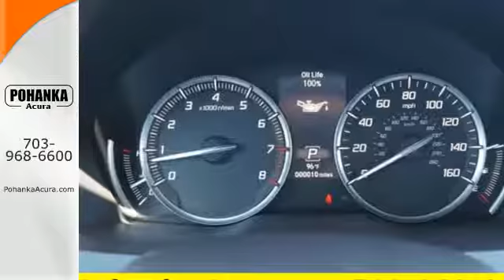New 2016 Acura MDX Arlington- VA Acura Washington DC, DC AGB046996 - SOLD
Year: 2016
Make: Acura
Model: MDX
Trim: 3.5L
Engine: 3.5L V6 SOHC i-VTEC 24V
Transmission: 9-Speed Automatic
Stock #: AGB046996
VIN: 5FRYD4H28GB046996
Here it is! You NEED to see this SUV! If you've been hunting for the perfect 2016 Acura MDX, well stop your search right here. This is the ideal SUV that is certain to fit your needs. Transport yourself to a new level. All prices exclude taxes, title, license, and dealer processing fee of $599.00. Published price subject to change without notice to correct errors or omissions or in the event of inventory fluctuations. All features not on all vehicles. Vehicles shown are for illustration purposes only. MPG is based on 2016 EPA mileage ratings. Use for comparison purposes only. Your actual mileage will vary, depending on how you drive and maintain your vehicle, driving conditions, battery pack age/condition (hybrid only), and other factors. MPG is based on 2017 EPA mileage ratings. Use for comparison purposes only. Your mileage will vary depending on driving conditions, how you drive and maintain your vehicle, battery-pack age/condition (hybrid only), and other factors. MPG is based on 2016 EPA mileage ratings. Use for comparison purposes only. Your mileage will vary depending on driving conditions, how you drive and maintain your vehicle, battery-pack age/condition (hybrid only), and other factors.

Address:
13911 Lee Jackson Hwy